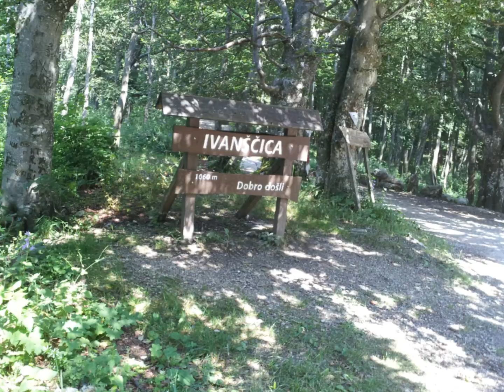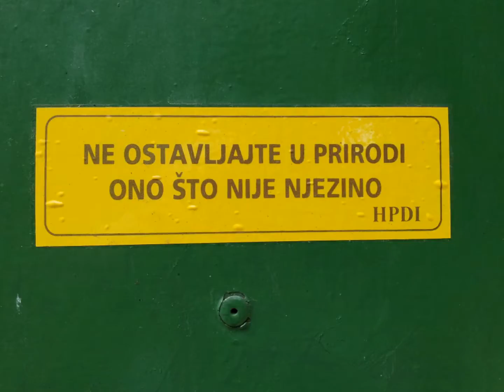Ivanščica 26.07.2014.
Opis